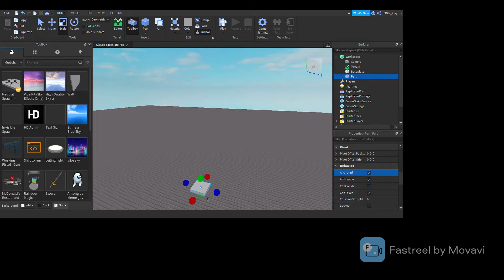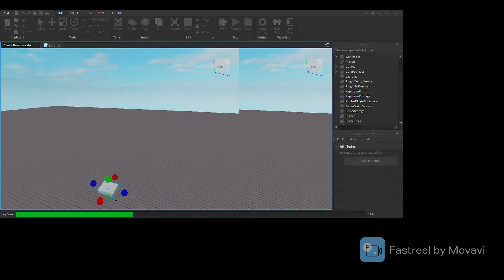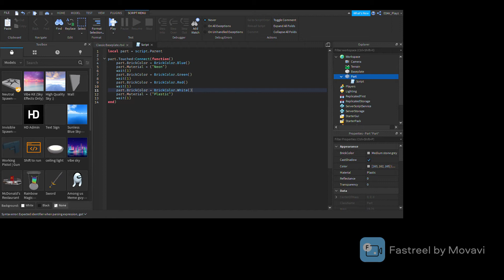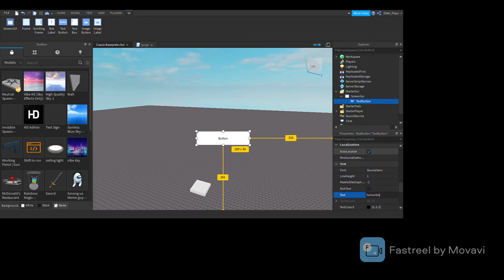(Regular Scripting) How to make a touch sensor! ~Simple~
! IMPOSTANT !
MAKE SURE THE PART IS ANCHORED

script:
local part = script.Parent

part.Touched:Connect(function()
 part.BrickColor = BrickColor.Blue()
 part.Material = ("Neon")
 wait(1)
 part.BrickColor = BrickColor.Green()
 wait(1)
 part.BrickColor = BrickColor.Red()
 wait(1)
 part.BrickColor = BrickColor.White()
 part.Material = ("Plastic")
end)